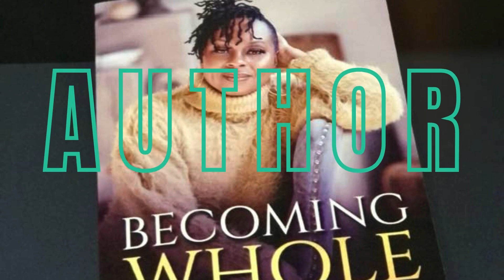Reveal the Layers of Becoming Whole, a conversation with Katina Washington Founder and CEO of SHE.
In this episode of the Finally be podcast I speak with Katina Washington, on what it means she has everything. She speaks about the struggles of abuse, what being a strong woman means to her and flowing from her abundance.

Highlight
"we dream and copy. So we're dreaming about being Oprah or being this person over here...And we're not recognizing they're dreaming about themselves. "

Highlight
"You have to make a decision to own your life. On your day, on your hour, on your minute, your second, you know what I'm saying?

And then it really makes you look at  almost every aspect of your life and say, okay, am I doing this because this is something that feeds my soul or something that's good for me?"

YouTube Channel The Finally BE Podcast

Facebook FinallybeUnique

Linked-In Marci Grayson

Connect with Katina Washington
websites:
 Katina Washington
She Event- Indy